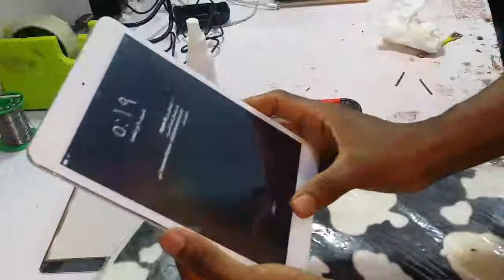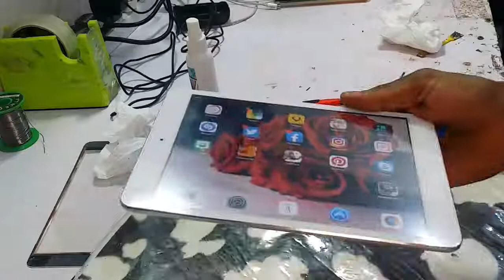iPad mini 2 Touch screen replacement A1432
Nishad iT#computerlab#computer and Laptop sales,Repairing,installation